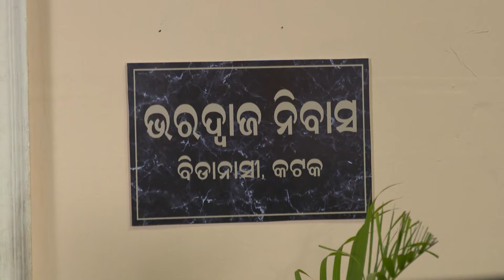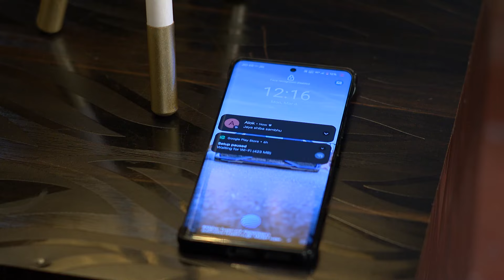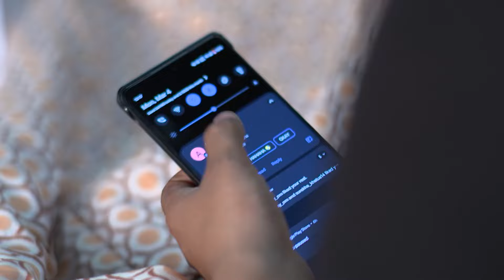Madhura Sansara - Full Ep - 44 - Madhu, Manas - Zee Sarthak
Show Name : Madhura Sansara
Producer/Star Cast : Bhakti Patnaik, Ritik Rout
Episode No : 44

The love story between Madhu, a simple, open-minded girl, and Manas, an orthodox man, takes a turn as Madhu embarks on a mission to turn the unconventional Das family into a close-knit joint family